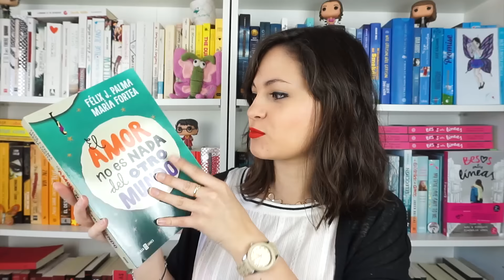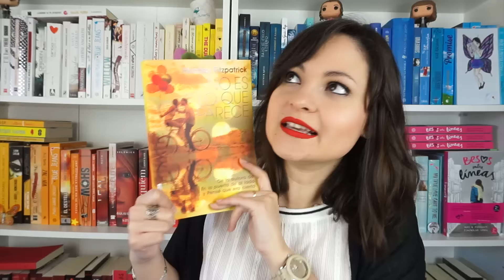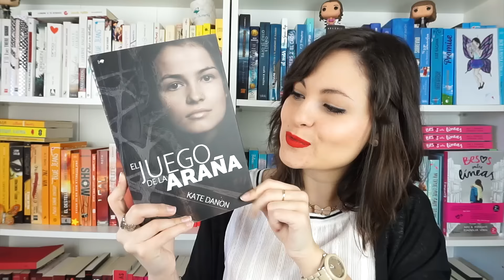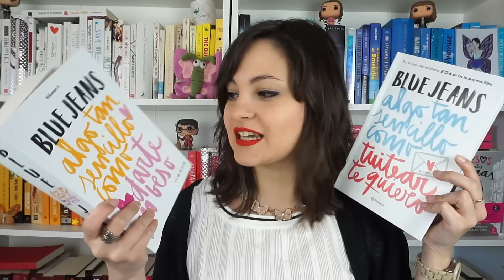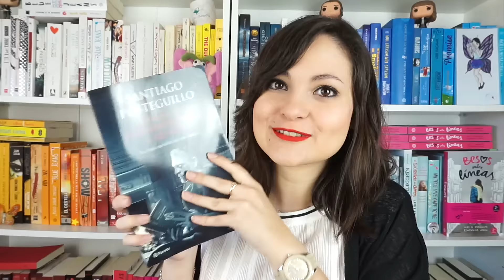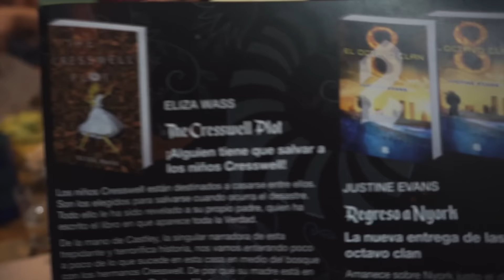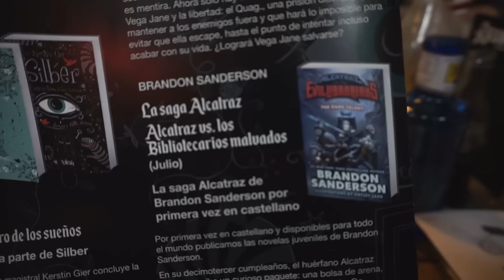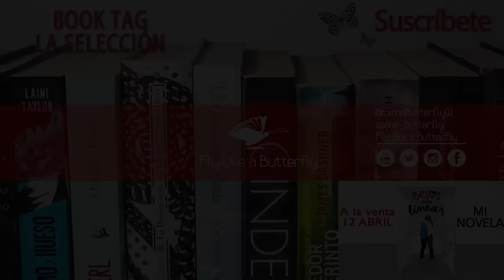Book Haul mayo 2016 (parte 1) + Sorteo | #85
Book haul de mayo 2016 con los nuevos libros recibidos.
MI NOVELA "BESOS ENTRE LÍNEAS" Ya a la venta Primer capítulo

♥¡Felices lecturas!♥